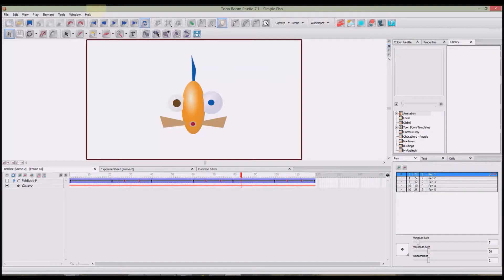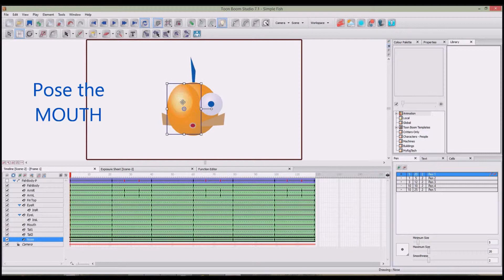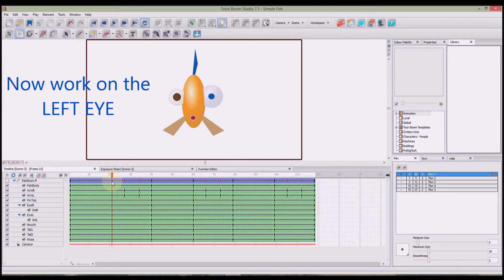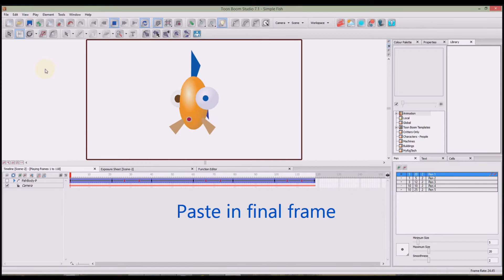2D Animation Demo - A 180-Degree Full Body Turn for Your Fish Puppet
Second Fish Rig animation demo, this time showing how to animate a full-body 180-degree turn. Take good care of your Fish Rig!

This is shown using Toon Boom Studio, but can *probably* be done with other vector-based key-frame animation software programs, too.